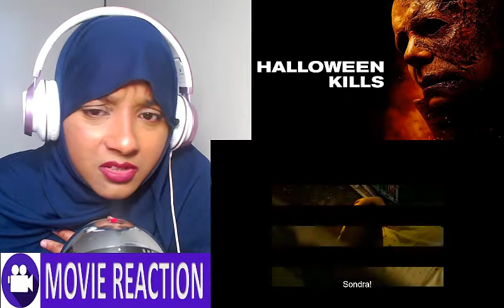JUST A TEASER! Halloween Kills (2021) Death Scene Movie Reaction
This is NOT a trailer reaction. This is just a TEASER of my full movie reaction as I know this movie is still brand new. Reduced visibility of the movie for copyright reasons, sorry :(

Rest in peace, elderly couple...

Jeez, Michael Myers was extremely brutal here. He showed fury without even talking.

Become a $2 Patron for Movie reactions only WITH the videos included Become a $5 Patron for One Piece reactions and Movie reactions WITH the videos included FOLLOW ME on Instagram FOLLOW ME on Twitter